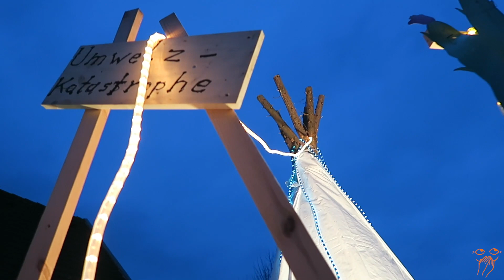Bourrée au bonheur au Karneval de Cologne - CACHE PAS TA JOIE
Le carnaval de Cologne (et de Jülich) est toujours un moment particulier pour moi. Pour comprendre pourquoi, j'ai tout expliqué dans cette vidéo qui date des débuts de la chaîne

▶︎ Cache Pas Ta Joie est une web-série qui prouve qu'il existe du positif en toutes choses, même les plus inattendues ◀︎

→ Le logo, c'est l'artiste Kuku ou @clementine_kuku sur Instagram

C'est aussi grâce à mon ami graphiste, Jean, qui a donner vie au croquis de Kuku, Big up !